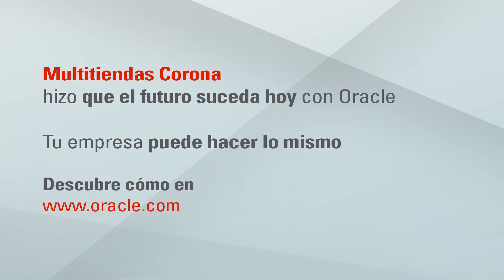Oracle The Meeting - Chile | Multitiendas Corona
El Gerente General de Multitiendas Corona invita a todos para Oracle The Meeting en Chile.

Oracle ofrece una plataforma completa de soluciones en nube empresarial y administración de datos. Para obtener más información, visita